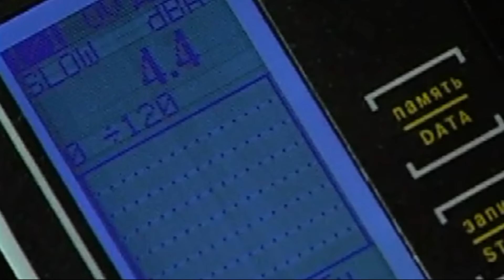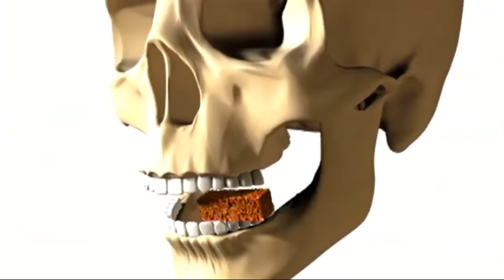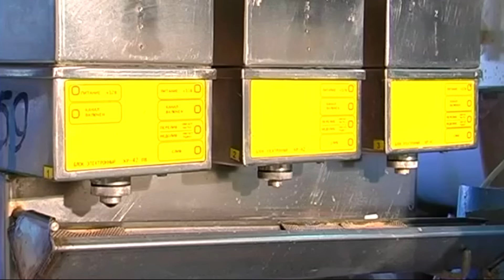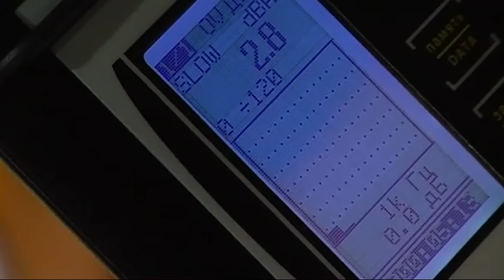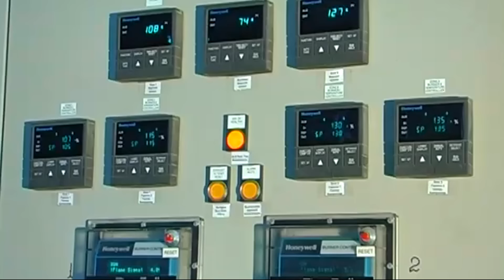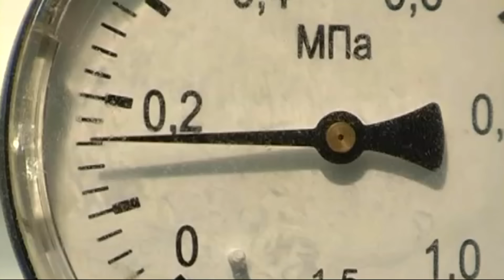Галилео | Сухарики 🍞 [Crackers]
Как делают сухари и какой хлеб для этого используют? Что влияет на громкость хруста сухарей? Почему нам кажется, что мы очень громко хрустим - так ли силен шум?

Редактор сюжета: Анна Куркина
Автор: Лариса Бондарева
Режиссёр: Екатерина Аккуратова